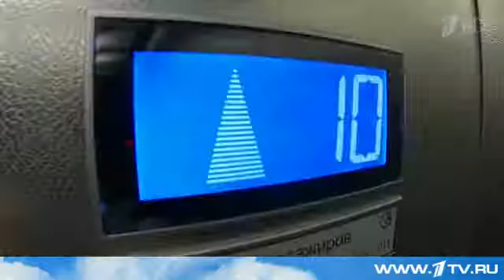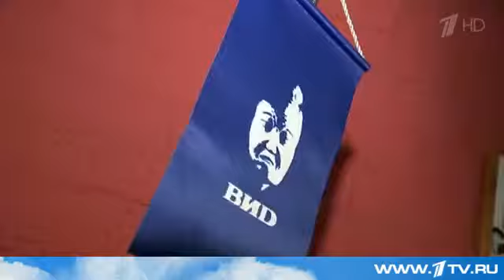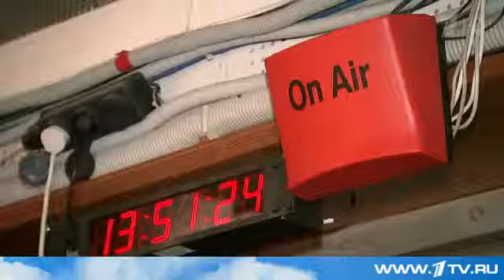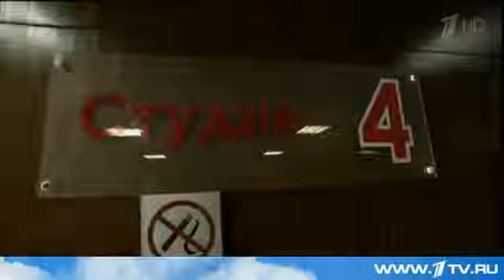Портрет Владислава Листьева сегодня - на фасаде Телецентра Останкино.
Тот самый, всем знакомый - очки, веселый прищур, стильно завязанный галстук.